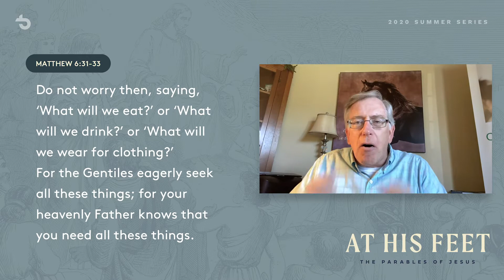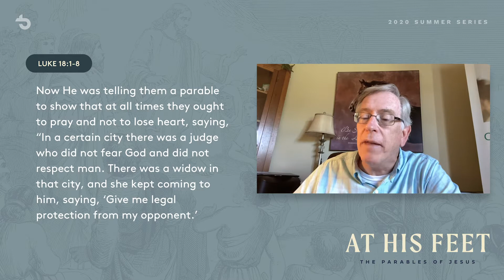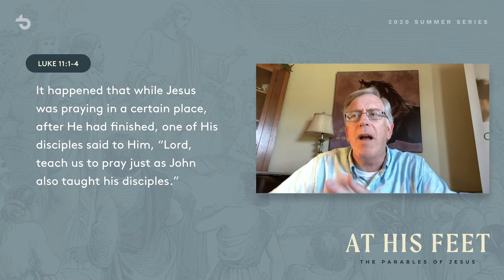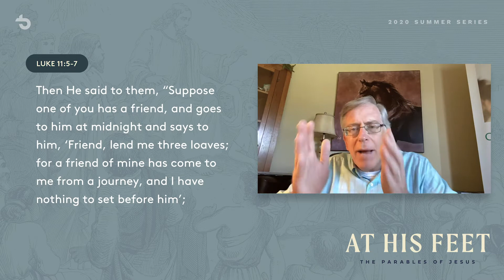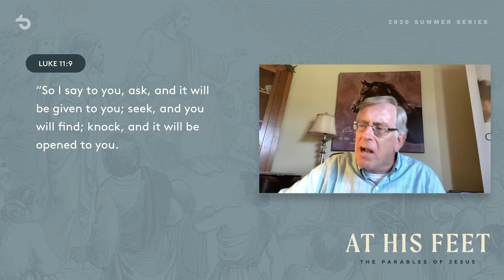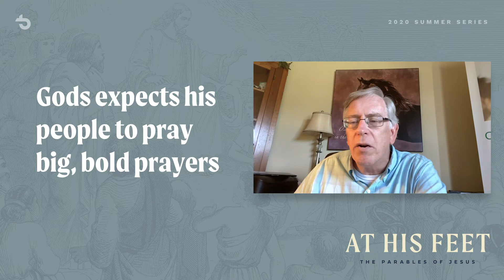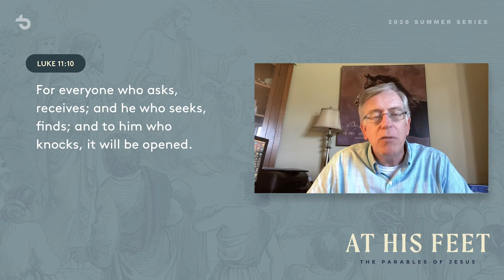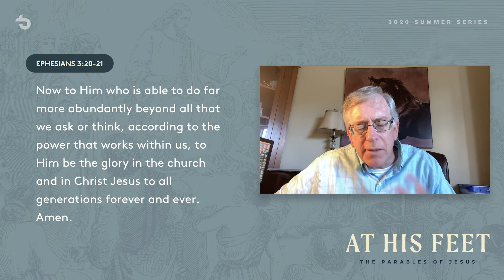Brentwood Summer Series | At His Feet | Luke 18.1-8 | Persistence & Passion | Wilson Adams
Jesus told his disciples a parable about a widow who persisted in pleading her case even though it appeared hopeless. Through her persistence, an uncaring judge granted her request. Our God does care for us, and he always hears our prayers. Join us as Wilson Adams leads us through lessons we can learn from Jesus' parable about the persistent widow.